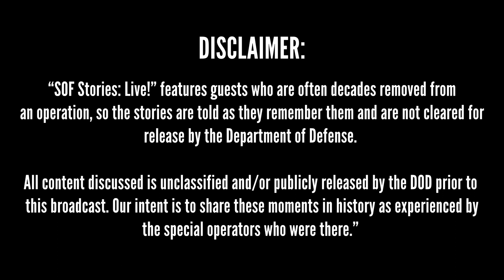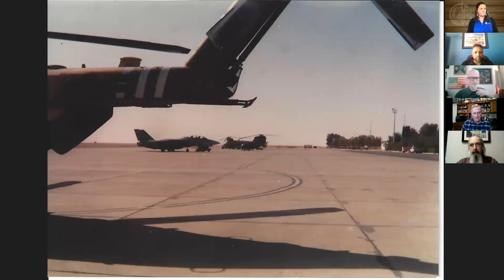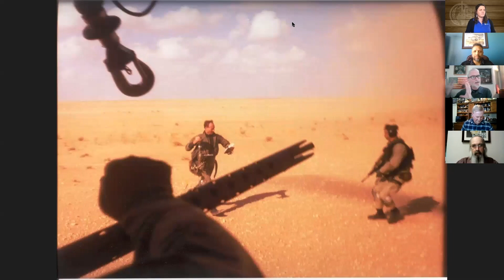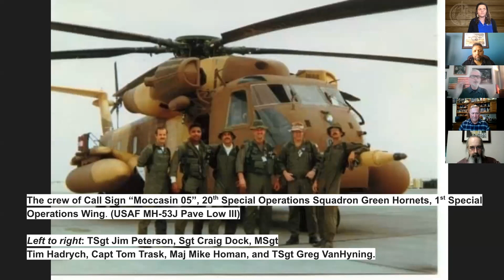Rescue of Slate 46 [SOF Stories: Live!]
In the first "SOF Story: Live!" of 2021, we discuss one of the most famous missions of Operation Desert Storm–the Combat Search and Rescue (SAR) performed by the 20th Special Operations Squadron on Jan. 21, 1991 to recover Lt. Devon Jones and Lt. Lawrence Slade. They were shot down in their aircraft, callsign “Slate 46”, by an Iraqi SAM (Surface to Air Missile) in the first hours of the morning of the fourth day of war.

Speakers:
LtGen (Ret) Tom Trask
MSgt (Ret) Greg Van Hyning
MSgt (Ret) Craig Dock

Moderator:
CMSgt (Ret) Randy Anderson